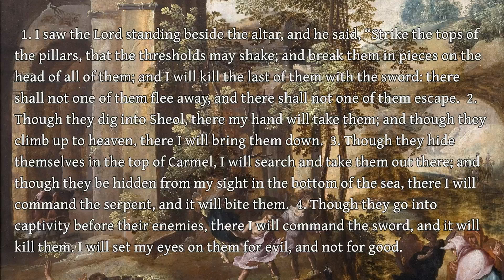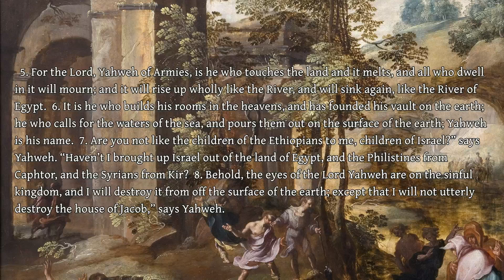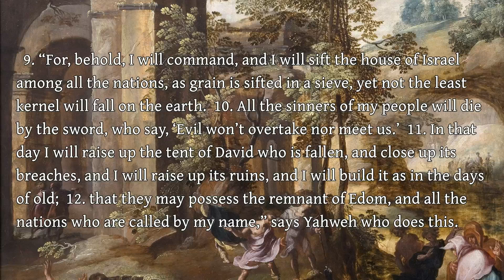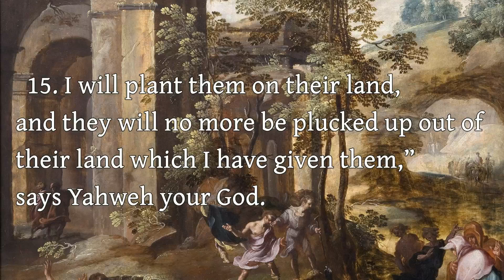The Book of Amos - 9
The Book of Amos - Chapter 9

Art: "The Miracle at the Grave of Elisha" Jan Nagel (public domain)